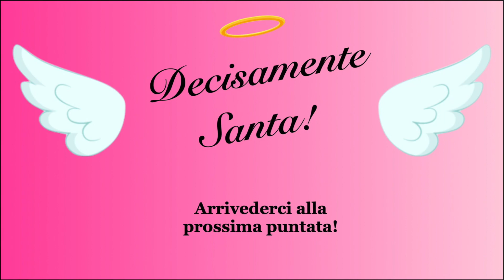I melengiane ‘mbuttnate di Santa i Petra Kappa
Diventata un fenomeno della rete per audio diventato virale durante la prima ondata della pandemia, Santa i Petra Kappa si distingue per la sua ironia e la sua irriverenza tutta calabrese, che mette da oggi al servizio del nostro giornale per una videorubrica su temi seri e faceti che riguardano il nostro territorio. Cominciamo oggi con una ricetta che non esitiamo a proporre ad alcuni importanti esponenti del mondo dello spettacolo e della politica!